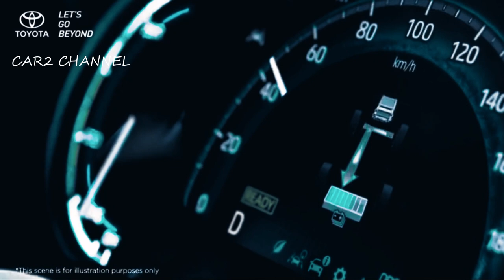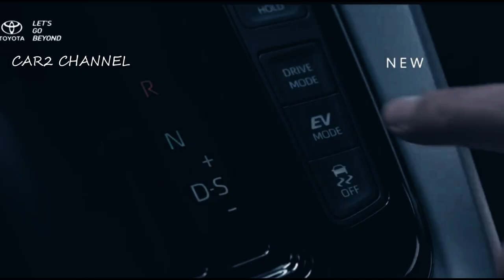Inden Innova Zenix sekarang, tak bisa dipakai Lebaran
Toyota Astra Motor (TAM) mencatatkan hasil positif order MPV terbarunya, All New Kijang Innova Zenix, Hingga pertengahan bulan dan sampai januari 2023 ini, Innova Zenix telah menerima pesanan sebanyak lebih dari  7.200 unit. Direktur Pemasaran TAM Anton Jimmi Suwandy mengatakan, pihaknya saat ini  fokus menangani antrean panjang, Pasalnya, konsumen yang memesan Innova Zenix bulan ini baru akan menerima unitnya setelah Lebaran 2023.

Music source.